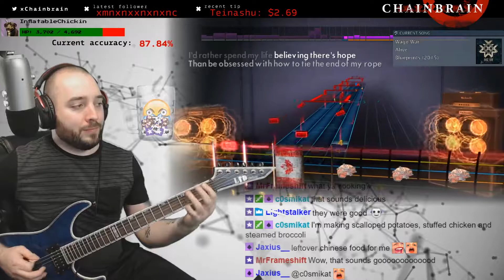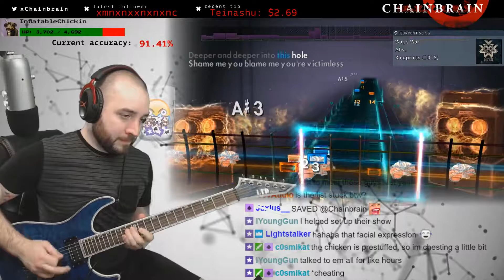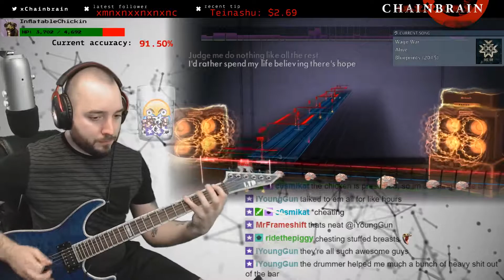Wage War - Alive (Rocksmith 2014 Custom DLC)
Rocksmith 2014 Custom DLC
Wage War - Alive sightread